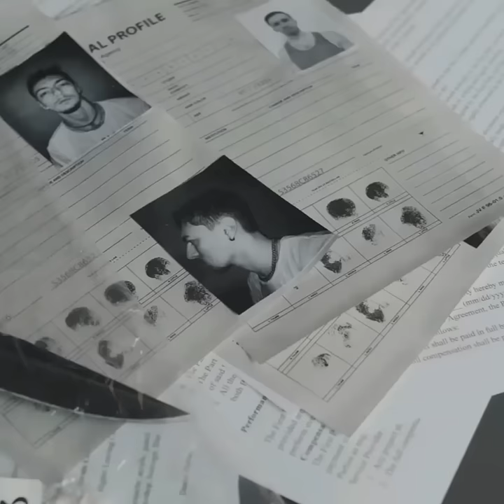आख़िर कौन था D.B. Cooper||एक रहस्यमयी घटना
D. B. Cooper is a media epithet for an unidentified man who hijacked Northwest Orient Airlines Flight 305, a Boeing 727 aircraft operated by Northwest Orient Airlines, in United States airspace on November 24, 1971. During the flight from Portland, Oregon to Seattle, Washington, the hijacker told a flight attendant he was armed with a bomb, demanded $200,000 in ransom, (equivalent to $1,338,000 in 2021) and requested four parachutes upon landing in Seattle. After releasing the passengers in Seattle, the hijacker instructed the flight crew to refuel the aircraft and begin a second flight to Mexico City, with a refueling stop in Reno, Nevada. Approximately thirty minutes after taking off from Seattle, the hijacker opened the aircraft's aft door, deployed the staircase, and parachuted into the night over southwestern Washington. The hijacker was never identified, apprehended, or found.

 copper,
db cooper,
db cooper documentary,
db cooper where are you,
db cooper story,
db cooper loki,
db cooper buzzfeed,
db cooper prison break,
db cooper netflix,
db cooper movie,
db cooper todd snider,
db cooper drunk history,
db cooper adventure agents,
db cooper axel show,
db cooper animation,
db cooper arizona,
db cooper audiobook,
db cooper asmr,
db cooper and the money he took,
db cooper alive,
db cooper adeptus,
db cooper axle,
db cooper breaking bad,
db cooper band,
db cooper buy american,
db cooper bill,
db cooper bigfoot,
db cooper bob,
db cooper brad meltzer's decoded,
db cooper barely sociable,
db cooper barbara dayton,
db cooper bangla,
db cooper case,
db cooper case closed,
db cooper chapel,
db cooper caught,
db cooper critikal,
db cooper case solved,
db cooper confession,
db cooper cash found with new mystery agent,
db cooper charles westmoreland,
db cooper copycat,
db cooper documentary netflix,
db cooper documentary national geographic,
db cooper died,
db cooper decoded,
db cooper dna,
db cooper doc,
db cooper documentary in hindi,
db cooper dhruv rathee,
db cooper dead,
db cooper dr grande,
db cooper explained,
db cooper español,
db cooper eric ulis,
db cooper evidence,
db cooper expedition unknown,
db cooper emily yacina,
db cooper escape room,
db cooper escape,
db cooper eyewitness,
db cooper edit,
db cooper avioes e musicas,
db cooper flight attendant interview,
db cooper fbi files,
db cooper family secrets,
db cooper footage,
db cooper film,
db cooper facts,
db cooper fbi,
db cooper full story,
db cooper flight path,
db cooper full movie,
the search for db cooper,
db cooper gta,
db cooper game,
db cooper gryder,
db cooper give me love lyrics,
db cooper greek,
db cooper - grandes misterios de la historia,
db cooper national geographic,
db cooper madan gowri,
db cooper josh gates,
db cooper saul goodman,
db cooper hindi,
db cooper history channel,
db cooper hbo,
db cooper heist,
db cooper hijack,
db cooper historia,
db cooper history,
db cooper history channel documentary,
db cooper had enough,
db cooper hijacked plane,
db cooper infographics,
db cooper indian,
db cooper interview,
db cooper in search of,
db cooper identity,
db cooper identified,
db cooper in movies,
db cooper in hindi,
db cooper in prison break,
db cooper intro,
db cooper jump,
db cooper joe rogan,
db cooper joshua ray walker,
db cooper jumpers jump,
db cooper jumped out of plane,
db cooper jre,
db cooper jump recreated,
db cooper josh gates hindi,
db cooper jacqueline,
db cooper william j smith,
jumpers jump db cooper,
db cooper kenny christiansen,
db cooper kid rock,
db cooper kenneth christiansen,
db cooper kendall rae,
db cooper kahani crime ki,
db cooper kento bento,
db cooper kaun tha,
db cooper kaun hai,
db cooper kada,
db cooper survival knife found,
db cooper loki scene,
db cooper lemmino reaction,
db cooper lemmino music,
db cooper loki reaction,
db cooper loki song,
db cooper latest news,
db cooper letters,
db cooper landing zone,
db cooper live,
db cooper leverage,
loki db cooper,
l'histoire de db cooper,
db cooper money found,
db cooper mystery,
db cooper moist critical,
db cooper money,
db cooper marvel,
db cooper movie trailer,
db cooper mccoy,
db cooper music,
db cooper malayalam,
db cooper movie in hindi,
db cooper news report,
db cooper new evidence,
db cooper netflix review,
db cooper netflix intro song,
db cooper nexpo,
db cooper netflix theme,
db cooper netflix soundtrack,
db cooper netflix hindi,
db cooper newsradio,
db cooper natalie holt,
db cooper on netflix,
db cooper cost,
db cooper olayı,
db cooper of nascar,
story of db cooper,
mystery of db cooper,
disappearance of db cooper,
pursuit of db cooper,
movie on db cooper,
mystery of db cooper trailer,
o misterio de db cooper,
db cooper o filme,
db cooper penguinz0,
db cooper podcast,
db cooper pawn shop,
db cooper plane,
db cooper parachute found,
db cooper prison break cat dies,
db cooper probable cause,
db cooper parachute,
db cooper plane hijack,
db cooper pilot,
 cooper 911 call,
db cooper 9/11